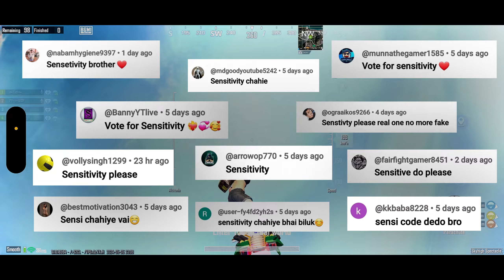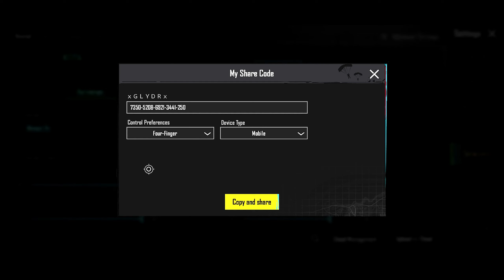🥵 Can I Survive In This Situation ! ( Impossible Clutches In Panic Moments 33 Kills )🔥| Glydr Games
🔥MY SENSITIVITY CODE :
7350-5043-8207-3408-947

OnePlus,9R,9,8T,8,7T,7,6T,6,N105,N100,Nord,5T,NeverSettle
Samsung,A3,A5,A6,A7,J2,J5,J7,S5,S7,S9,A10,A20,A30,A50,A70